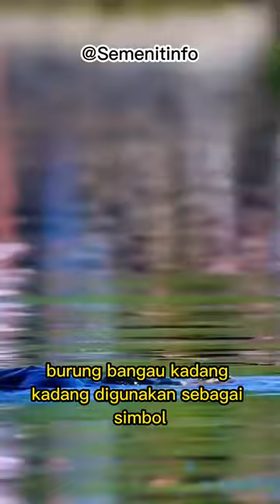Bangau Simbol Kesuksesan??